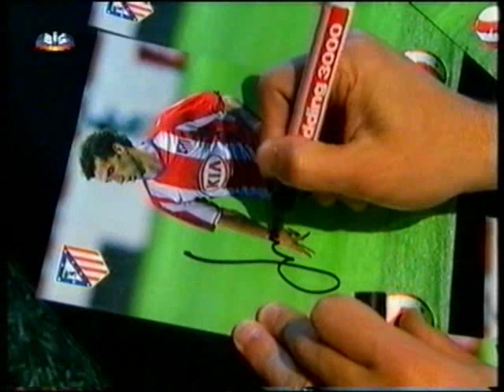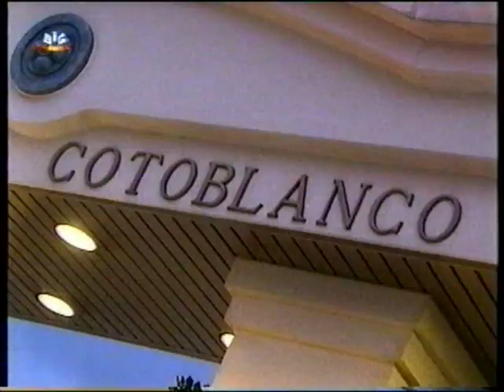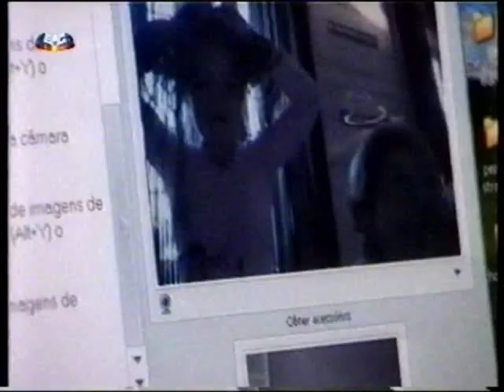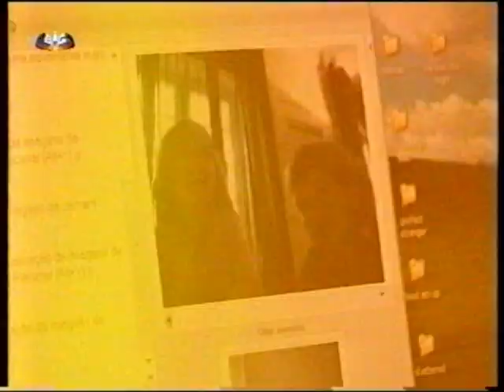Simao Sabrosa @ Incriveis 27.05.08 III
Idolo «3